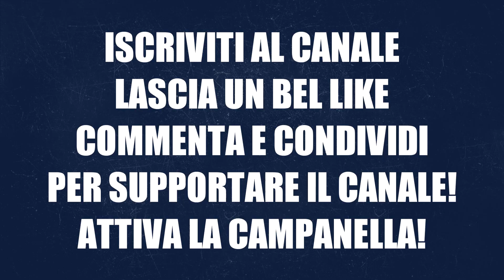CANZONE "O TIR A GIR" LORENZO INSIGNE ⚽ [Parodia Fedez, Achille Lauro, Orietta Berti - MILLE]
DUSTY IS TASTY (SECONDO CANALE) ( e clicca sulla campanella 🔔 )